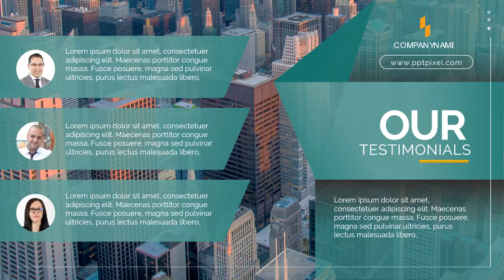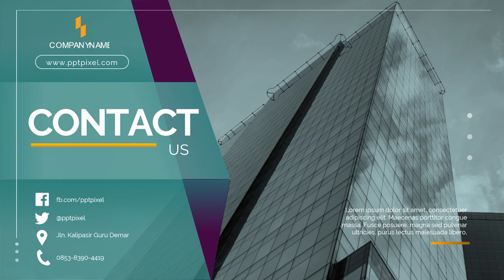Edit Video Company Profile; Rahasia Sukses Branding Bisnis Anda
Jasa Edit Video Promosi / Edit Video Company Profile; Rahasia Sukses Branding Bisnis Anda atau

Daftar Isi
00:00 - Jasa edit Video
00:10 - Contoh Iklan Undangan
00:18 - Contoh Video Promosi
00:25 - Contoh Konten Pemasaran
00:35 - Cara Promosi